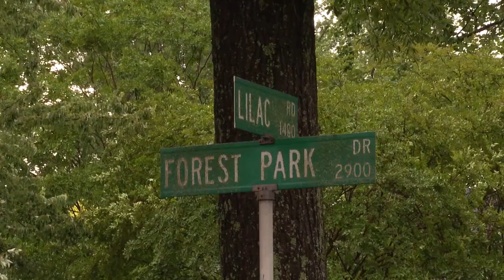VIDEO: 1 dead after tree falls on Charlotte home